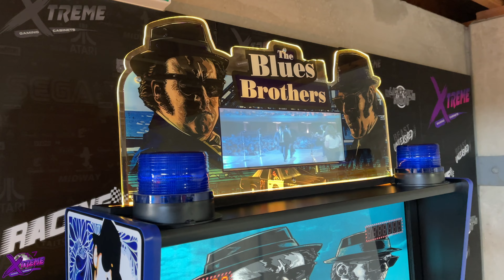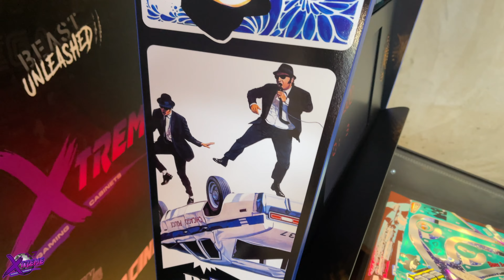Blues Brothers Premium Model Virtual Pinball Machine